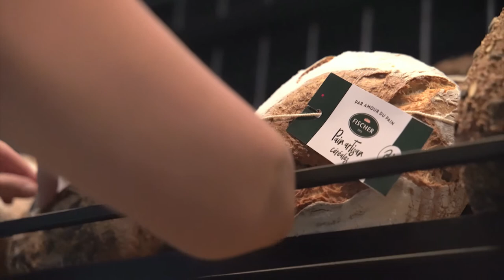Making of - Par amour du pain - Fischer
Découvrez la nouvelle gamme de pains Fischer